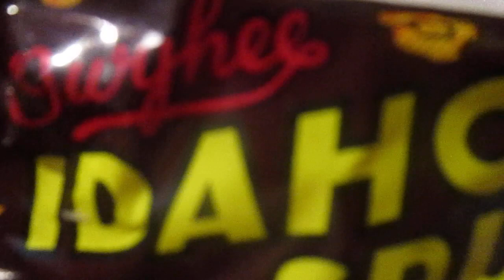Owyhee Idaho Spud Candy Bar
Thank you very much Shelly for sending me this very unusual candy bar.